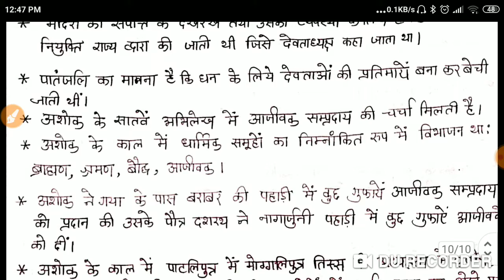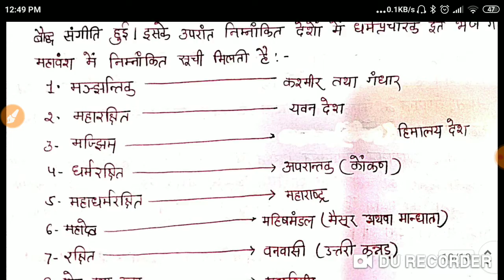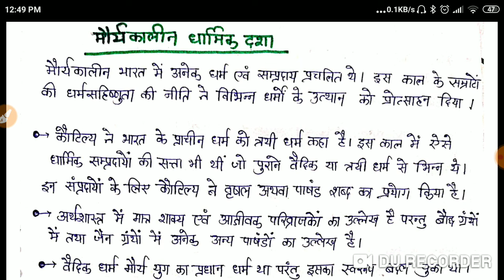मौर्यकालीन धार्मिक दशा